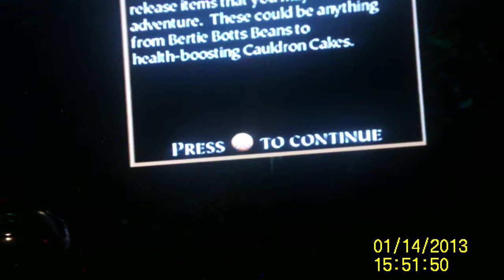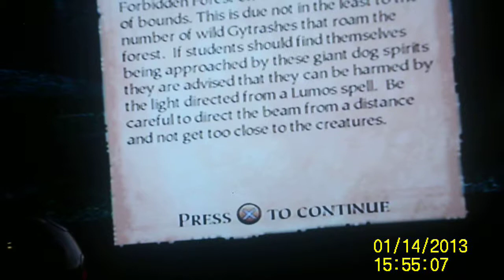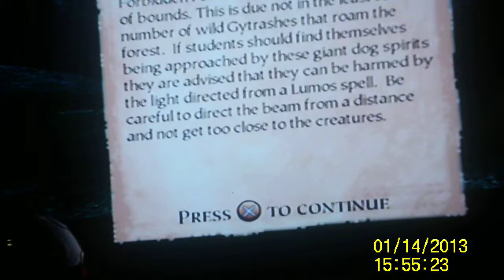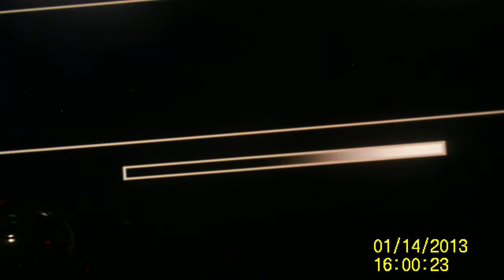harry potter and the chamber of secrets #1